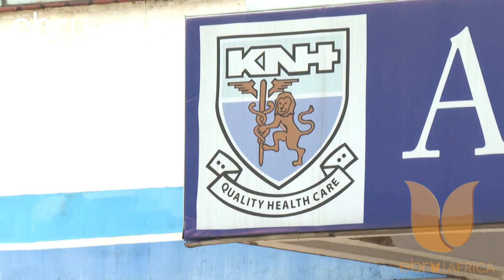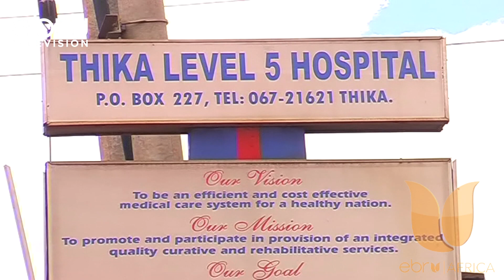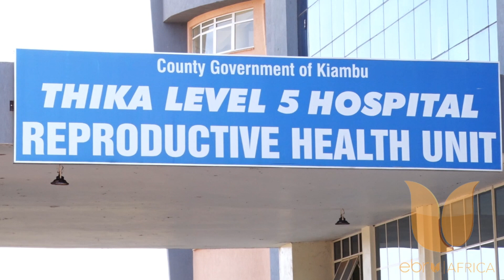Probe Into Baby Travis Who Had A Fork-Jembe Lodged In His Head Heads To The Senate Health Committee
Judy Muthoni, The Mother Of Baby Travis Maina, Who Died At The Kenyatta National Hospital Early This Month , After Sustaining Serious Injuries After A Fork-Jembe Was Lodged In His Skull, Appeared Before The Senate's Health Committiee Wanting The Senators To Aid In Her Quest For Justice For Her Loved One. The Senate Committee Is Now In Pursuit Of All Medical Practitioners Who Attended To Baby Travis On That Fateful Day Before He Was Declared Dead.